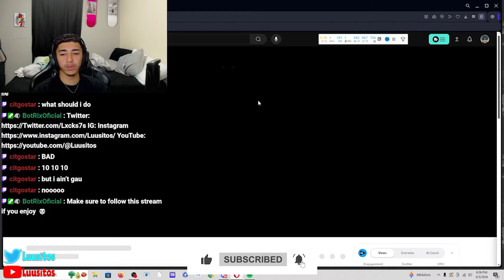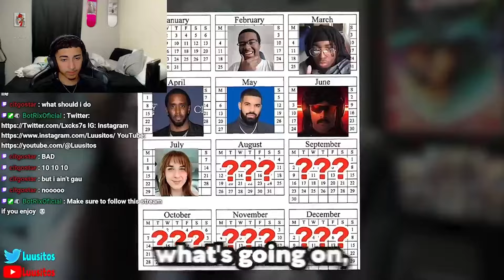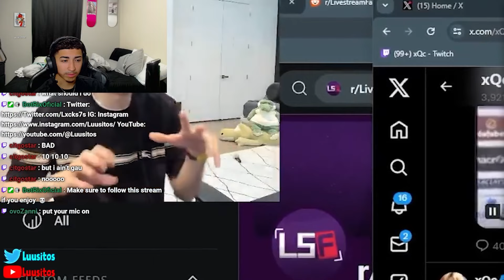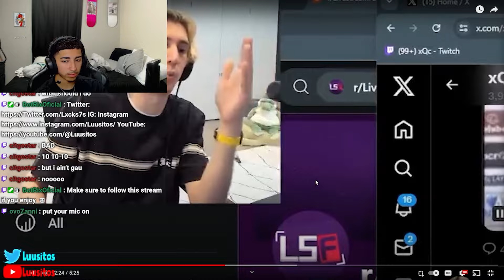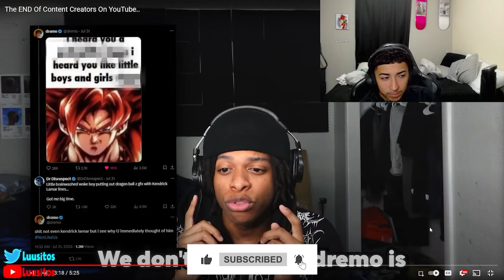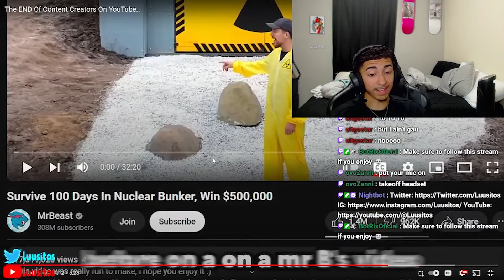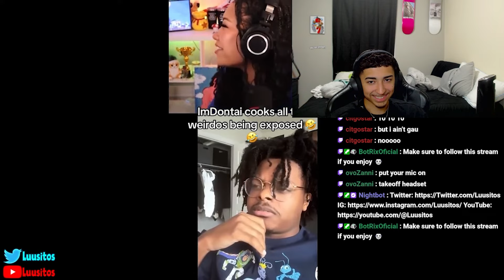These Content Creator Are Slowly Falling Apart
2nd Channel